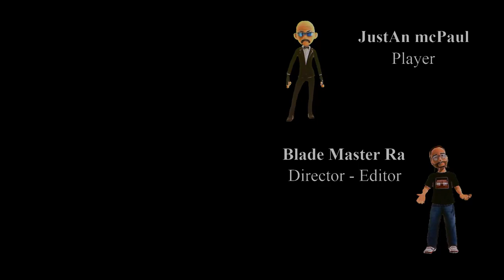Blood & Truth - Ep 17 - Blade Style Series